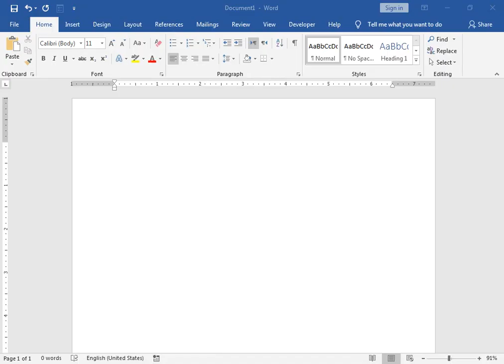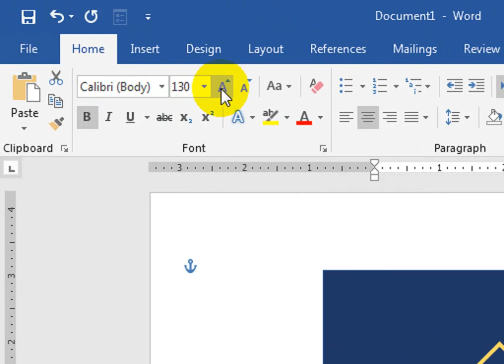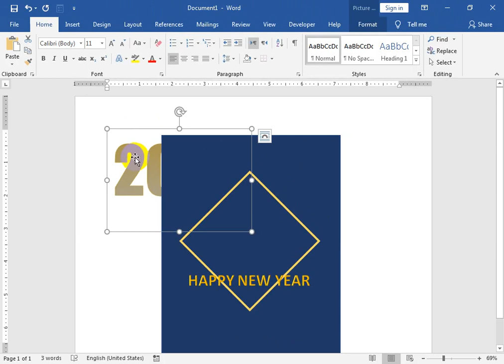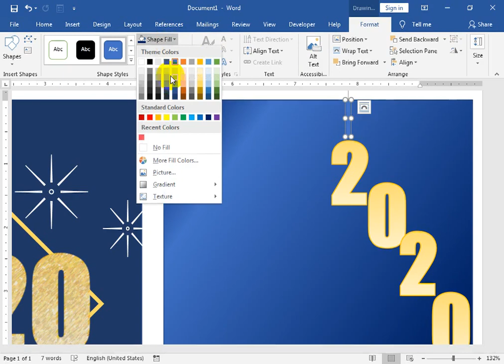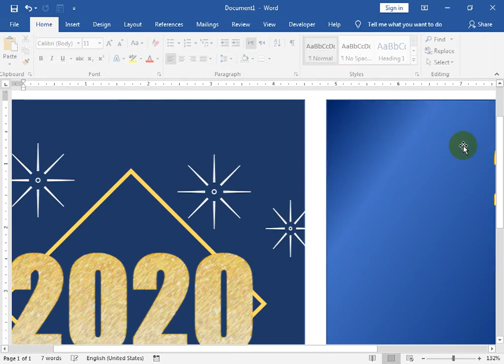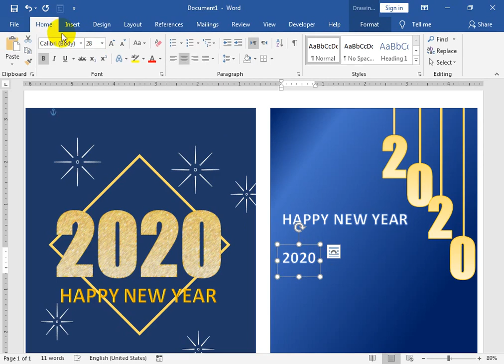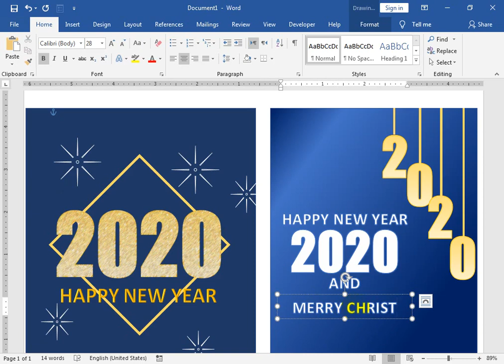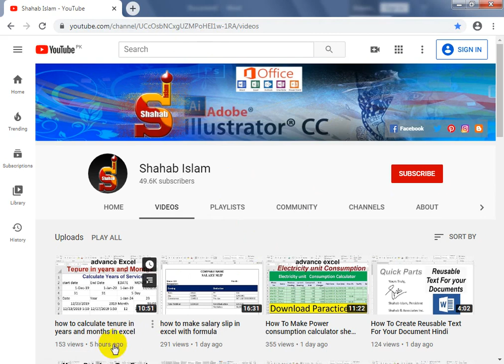how to make a happy new year greeting word Card in word 2019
happy new year word document. how to make a greeting card in word 2019.